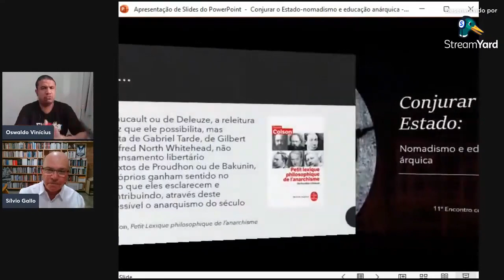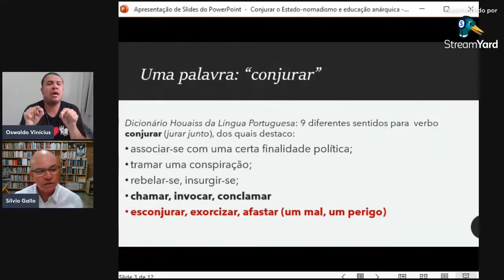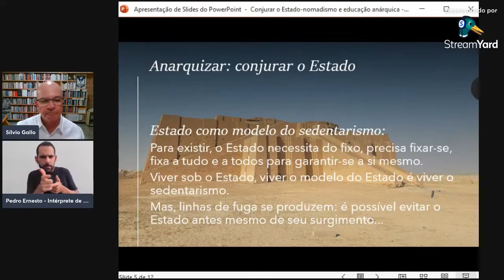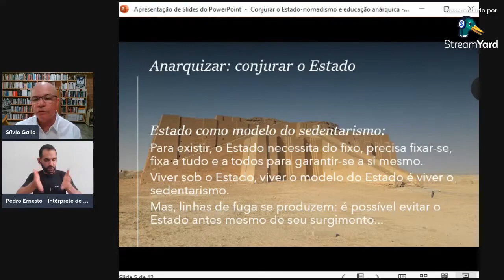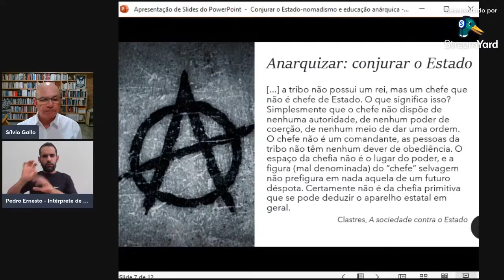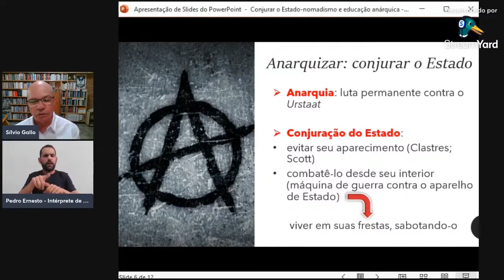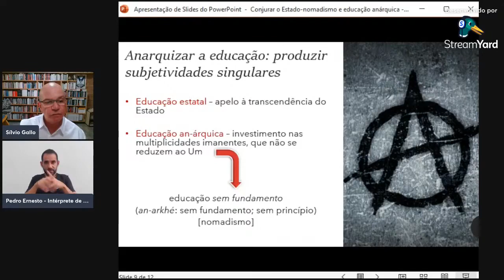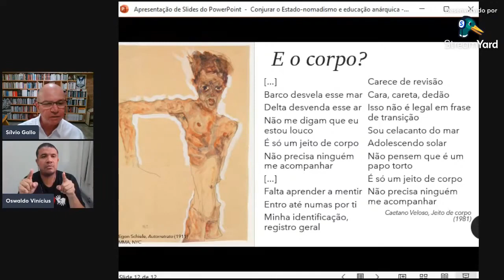Pierre Clastres: nomadismo, sedentarismo (Sivio Gallo)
Neste corte de uma palestra intitulada "Educação e os corpos: do nomadismo ao sedentarismo", o professor Sílvio Gallo trata do tema chamando atenção para as perspectivas propostas por Pierre Clastres em seu libro A sociedade contra o estado.